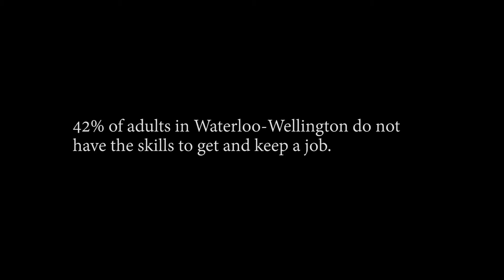Literacy and Funding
The impact of funding on adult literacy programs in Ontario